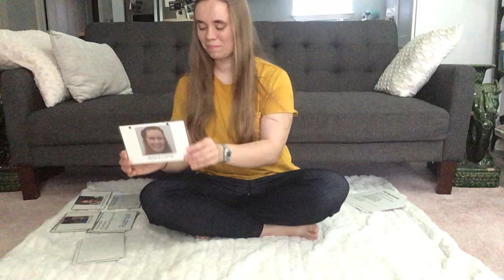I’m a little teapot, old McDonald, and the name song